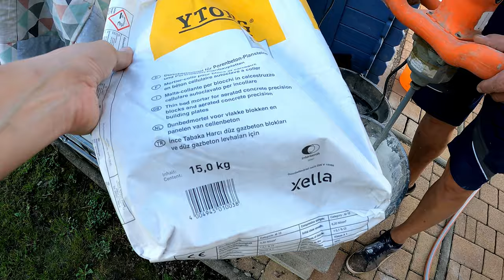Gartenküche selber bauen: Gasbetonwände mit Ytong kleben und mauern – Teil 3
In diesem Video zeige ich, wie ich den Rohbau meiner neuen Gartenküche mit Ytong-Gasbetonsteinen aufbaue. Die Porenbetonsteine werden passgenau zugesägt und anschließend mit speziellem Kleber verarbeitet. Ich erkläre die Klebetechnik, die Wahl des passenden Versatzes für mehr Stabilität und gebe Tipps zu den benötigten Werkzeugen.

Die Gartenküche wird das Herzstück meiner Outdoor-Oase und enthält neben dem Napoleon Phantom P500 Gasgrill auch einen Pizzaofen, Waschbecken, Kühlschrank und Entertainment-Technik. Dieses Projekt dokumentiere ich Schritt für Schritt in meiner Video-Serie.

Teil 3: Wände mit Gasbeton mauern und kleben | Werkzeuge | Ytong | Porenbeton
In diesem Video geht es um den Bau der Wände aus Ytong Gasbetonsteinen. Ich zeige euch, wie die Steine zugeschnitten und verklebt werden, welche Werkzeuge dabei wichtig sind und wie die Mauer stabil aufgebaut wird.

Produktlinks*
🔗 Säge für Gasbeton
🔗 Schleifbrett für Gasbeton
🔗 Elektrische Säge für Gasbeton
🔗 Sägeblatt für Gasbeton

Kapitel:
0:00 Projektvorstellung
0:44 Hinweise zum Sockel
0:58 Gasbeton Klebetechnik
1:20 Versatz der Steine / Stabilität erhöhen
3:01 passende Werkzeuge
4:03 Kleber anmischen
4:28 Kleber aufziehen und Ytong Stein setzen
6:00 Steine zuschneiden und sägen
6:15 Mauer mit Gasbeton bauen
6:53 Fazit nach 3 Reihen
7:50 Stein aussägen
9:19 Vorschau auf Bar und Fenster